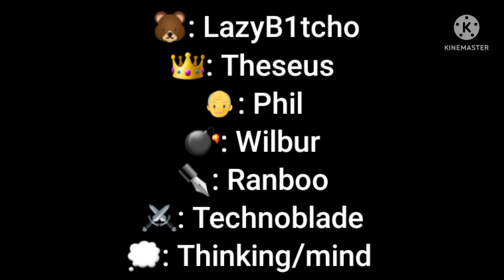Butterfly reign reacts to theseus aus (WIP)|Noncanon|LazyB1tcho